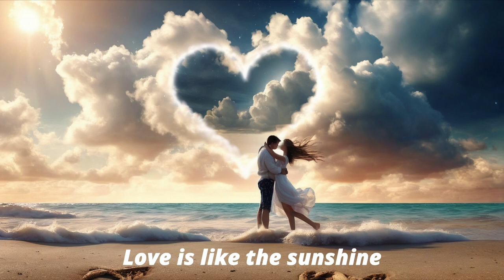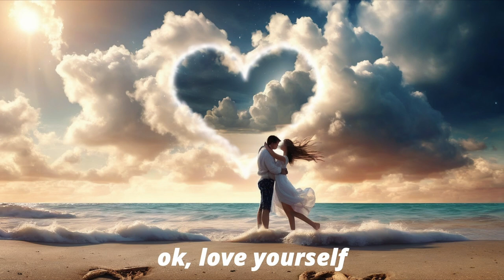DJ LAI-CHI - VICTORY OF LOVE